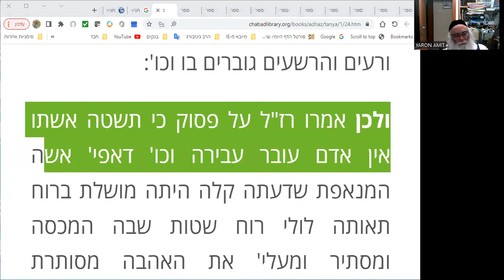תניא פרק כד